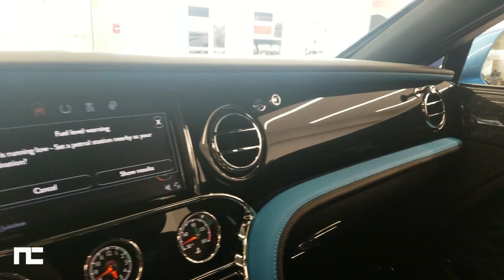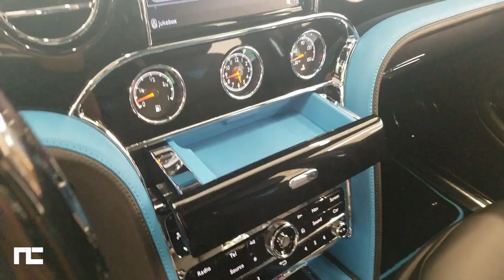[QUICK TAKE] 2018 BENTLEY MULSANNE MULLINER KINGFISHER COLOR - GRAND LIMOUSINE